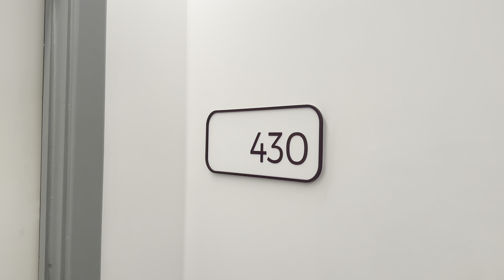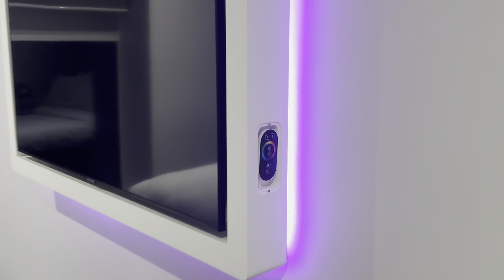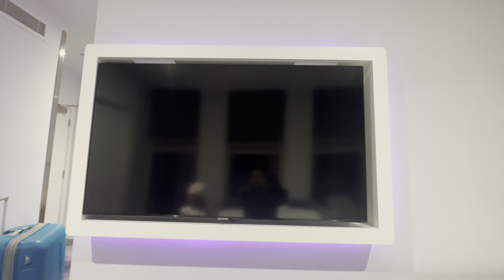YOTEL AT GLASGOW SCOTLAND 🏴󠁧󠁢󠁳󠁣󠁴󠁿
By the way I'm a REAL ESTATE AGENT based here in Dubai UAE,  if you guys planning to buy a CONDOMINIUM  unit or you want to build business like, AIR BNB this is for you.. This property based in MALL OF ASIA SMDC PHILIPPINES 🇵🇭 . Thank you..
GODBLESS 💋🙏😇..

𝐈𝐧𝐯𝐞𝐬𝐭𝐦𝐞𝐧𝐭 𝐎𝐩𝐩𝐨𝐫𝐭𝐮𝐧𝐢𝐭𝐲 𝐟𝐨𝐫 𝐅𝐈𝐥𝐢𝐩𝐢𝐧𝐨𝐬 𝐛𝐚𝐬𝐞𝐝 𝐢𝐧 𝐭𝐡𝐞 Dubai UAE.
𝐈𝐜𝐞 𝐓𝐨𝐰𝐞𝐫 📍𝐌𝐚𝐥𝐥 𝐨𝐟 𝐀𝐬𝐢𝐚 𝐂𝐨𝐦𝐩𝐥𝐞𝐱, 𝐏𝐚𝐬𝐚𝐲 𝐂𝐢𝐭𝐲
• Zero interest
• Low downpayment and monthly payment (Reservation: 3,200aed OR 50,000php)
• Excellent for rental business
• Prime Location
• Near universities, famous establishments, 10 mins drive from NAIA
𝙊𝙣𝙜𝙤𝙞𝙣𝙜 𝘿𝙚𝙫𝙚𝙡𝙤𝙥𝙢𝙚𝙣𝙩𝙨 𝙞𝙣 𝙋𝙖𝙨𝙖𝙮 𝘾𝙞𝙩𝙮
• MOA-Pasay Monorail System, promising a “seamless” transportation in the Metro and nearby provinces 🚝
•Biggest Smart City in the Planet, a city within the city, that can house a million individuals. Reclamation has started, project to be finished by 2029. 🏙️
Message us, and we’ll be delighted to answer your queries!
• Free quotation
• Free virtual tour

Hello mga bakulaw this hotel is really amazing they called it "YOTEL" really clean look posh 100% recommended. This is first time we check in here we shocked to this lovely hotel affordable to everyone... Hope you guys like this video thank you very much.